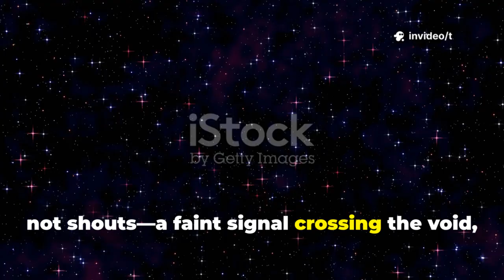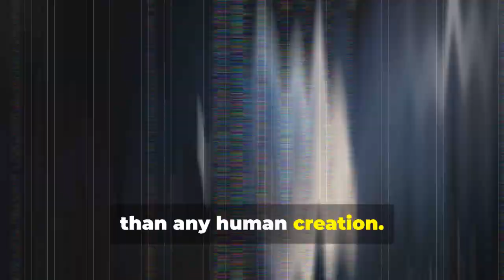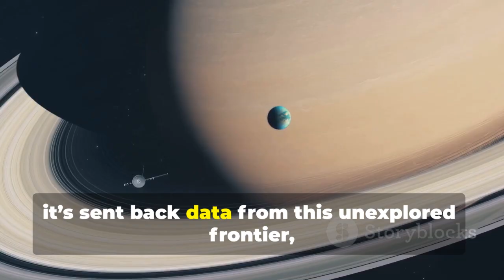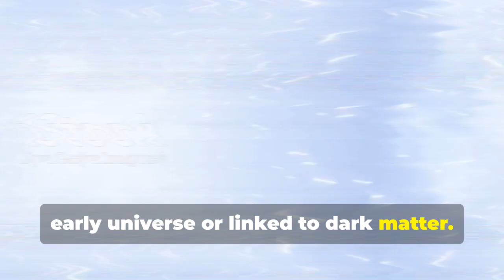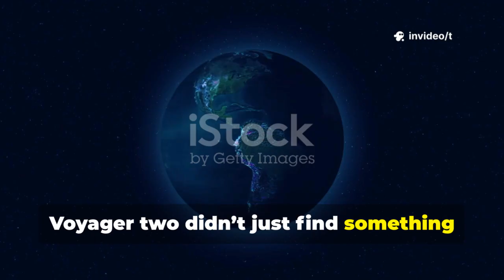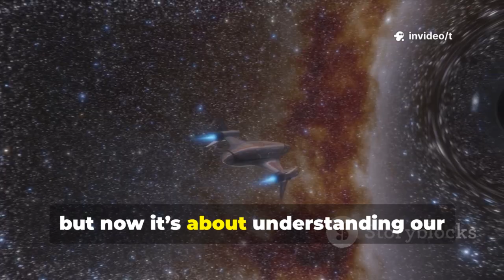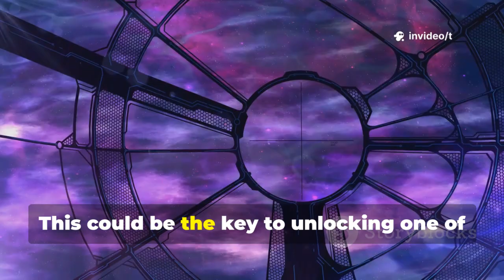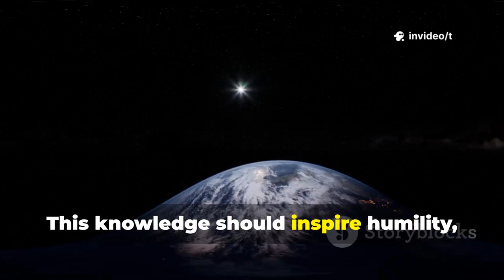Voyager 2’s Astonishing Discovery: The Universe Will Never Be the Same!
Voyager 2 has delivered an astonishing discovery from the far reaches of space, revealing secrets that could forever change our understanding of the universe. Decades after its launch, the legendary spacecraft continues to transmit data that challenges what we thought we knew about cosmic phenomena and the mysteries beyond our solar system.Hashtags:Voyager2